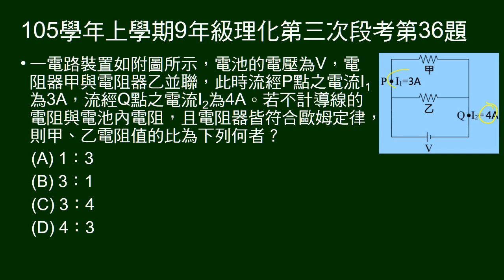105學年上9年級理化三段第36題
電路中兩電阻並聯，給某一電阻電流及總電流，問兩電阻電阻比。